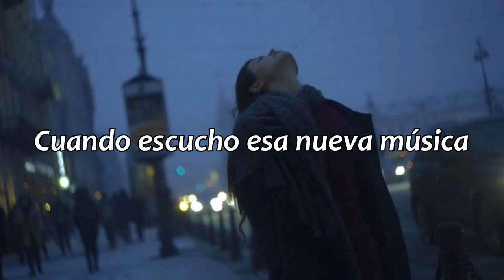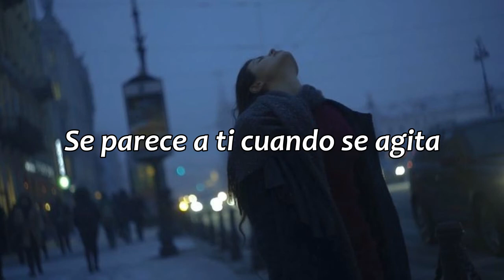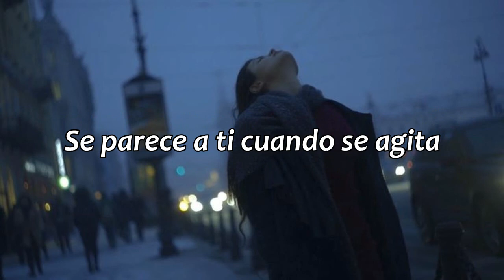Magnolias for Ever - Emma Peters // sub. español